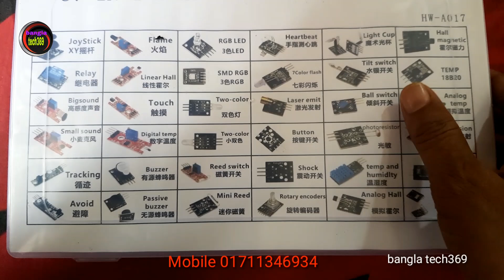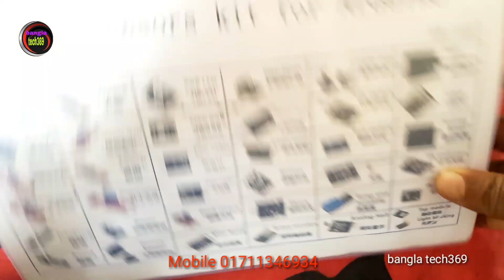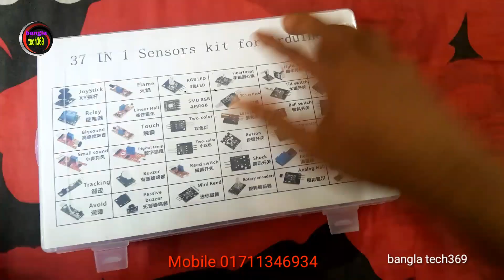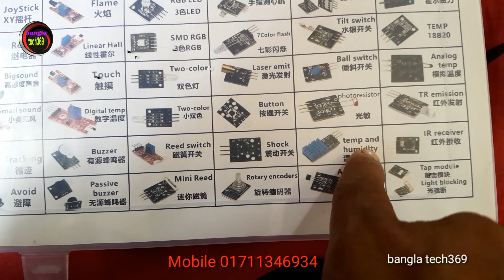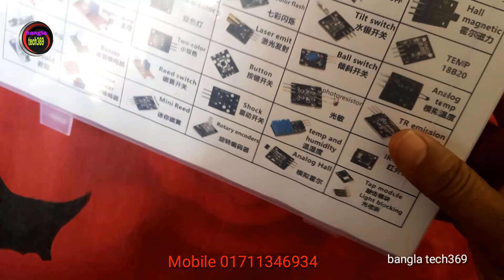যত সেন্সর এক সাথে, এক প্যাকেটে, কম দামে। all sensor thish place.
সাউণ্ড সিস্টেম এর এই সার্কিট আরও আপডেট,

এখানে ১২ ভোল্ট ২, ৫,২০,৩০ এম্পিয়ার এস এম পি এস পাওয়ার সাপ্লাই।  smps power supply 12v 2,3,5,20,30amh.

১২ ভোল্ট ২৬ এম্পিয়ার লং ব্যাটারি মাত্র ২১০০ টাকা। 12 volt 26 amp battery only 2100/-

৪.১ এবং ২.১এএমপ্লিফায়ার সার্কিট এর সব ধরনের কানেকশন কিভাবে দিতে হয়। how to connection 4.1 and 2.1.

৪ভোল্ট, ৬ভোল্ট,১২ ভোল্ট এবং ২২০ ভোল্ট এ কত মানের রেজিস্ট্রার ব্যবহার করতে হয় ৩ভোল্ট এল ই ডি জালাতে।

একের ভিতরে চার, ইনভার্টার এখন আইপিএস। এখন আরও সহজ হয়ে গেলো। how to ips to inverter.

এগুলো জাপানি হাইকোয়ালিটি, হাই রেঞ্জের, ভালো

সোল্ডারিং আয়রন কেন ভালো কাজ করেনা ? How to good work soldering iron ?